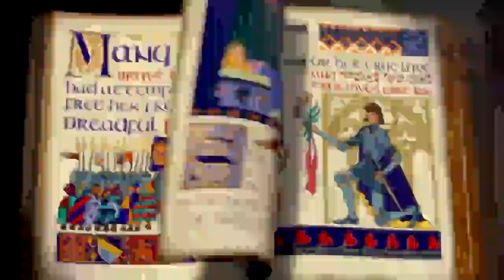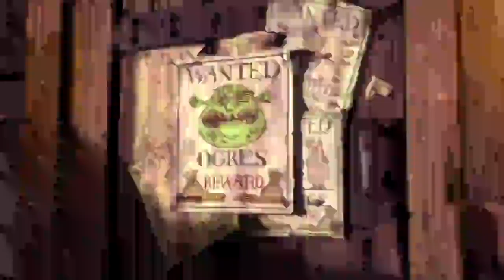Shrek intro scene (Smash Mouth - All Star) very low quality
shrek do be looking pixel